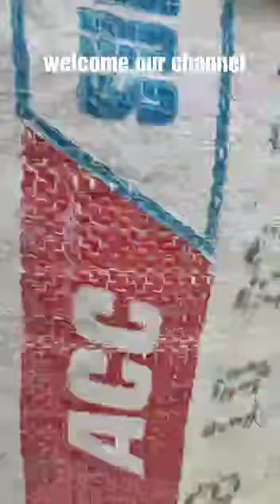बरवटी की बोबाई कैसे करे जिससे अधिक से अधिक फल आए